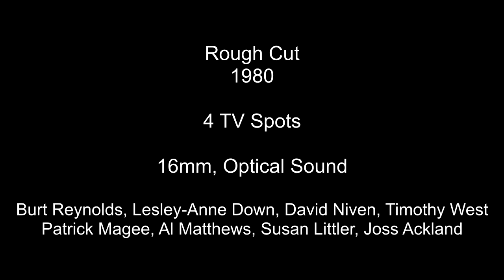Rough Cut 1980 4 High Definition TV Spots Burt Reynolds, Lesley-Anne Down, David Niven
4 TV ads for the 1980 film "Rough Cut" transferred in HD from 16mm.  The film stars Burt Reynolds, Lesley-Anne Down, David Niven, Timothy West
Patrick Magee, Al Matthews, Susan Littler, and Joss Ackland.